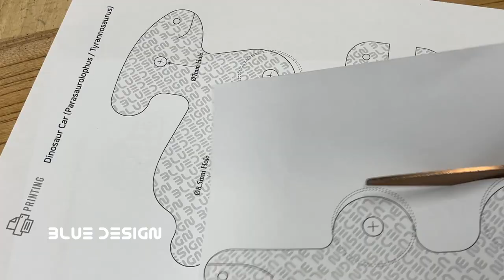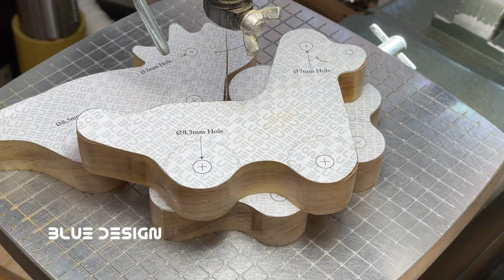Introducing the making of 5 wooden dinosaur cars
Crafted 5 dinosaur cars out of wood.
Stegosaurus, Tyrannosaurus, Triceratops, Brachiosaurus, Parasaurolophus